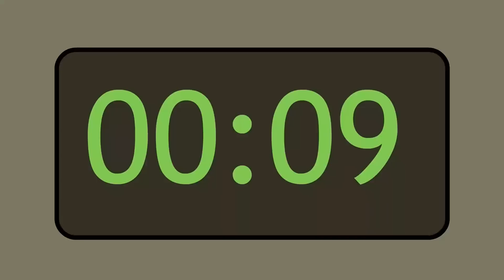BIRTH to DEATH of CHOO CHOO CHARLES... (Cartoon Animation)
How did Choo Choo Charles become the creature that everybody is so scared of? Learn all about the origin, the many babies, the friendships and sad death of Choo Choo Charles, the train from a video game that has people screaming in this cartoon animation video!

This video is a fan-made story about the origins of Choo Choo Charles.
If you would like the official lore, check out the developer Two Star's YouTube